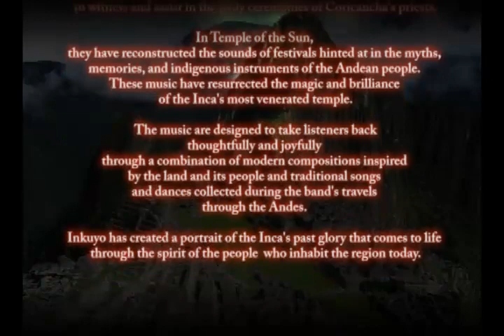*☼☉☀Temple Of The Sun *☼☉☀ Inti Raymi Festival *☼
INTI  RAYMI : Inti Raymi Festival

Every year on the 24th of June Cusco celebrates the festival of Inti Raymi. This festival was celebrated by the Incas as the Festival of the Sun where the God of the Sun Wiracocha is honored. The Inti Raymi symbolizes the eternal consecration of marriage between the Sun and his sons, the human beings.

The Inti Raymi ("Festival of the Sun") was a religious ceremony of the Inca Empire in honor of the god Inti. It also marked the winter solstice and a new year in the Andes of the Southern Hemisphere. Since 1944, a theatrical representation of the Inti Raymi has been taking place at Sacsayhuamán (two km. from Cusco) on June 24 of each year, attracting thousands of tourists and local visitors.
In the ancient capital city of Cuzco, the Incas dedicated the most magnificent monument of their vast empire to the sun god. Covered with sheets of gold, the temple of Coricancha was as impressive as the deity for whom it was built. For centuries it remained a beacon for pilgrims who traveled from the farthest reaches of the Incan kingdom to witness and assist in the daily ceremonies of Coricancha's priests.

In Temple of the Sun, they have reconstructed the sounds of festivals hinted at in the myths, memories, and indigenous instruments of the Andean people. These music have resurrected the magic and brilliance of the Inca's most venerated temple.

 The music are designed to take listeners back thoughtfully and joyfully through a combination of modern compositions inspired by the land and its people and traditional songs and dances collected during the band's travels through the Andes. Most importantly, Inkuyo has created a portrait of the Inca's past glory that comes to life through the spirit of the people who inhabit the region today.

*☼☉☀♥.¸.•´●●●▬▬▬❤▬▬▬▬▬♒ʆ ❂√ ﾖ ♒▬▬▬▬❤▬▬▬▬●●●.¸¸.•´ ¯`»»*☼☉☀

Charles Frizzell

Charles Frizzell captures in his art the high-
consciousness essence of the American Indian heritage -
highlighting that which is shamanistic, magical, ceremonial,
and sacred from that culture.
Charles' art is a "window"

*☼☉☀♥.¸.•´●●●▬▬▬❤▬▬▬▬▬♒ʆ ❂√ ﾖ ♒▬▬▬▬❤▬▬▬▬●●●.¸¸.•´ ¯`»»*☼☉☀

ART BY Charles Frizzell

Made by Crown Art-冠傑藝術 陳思如